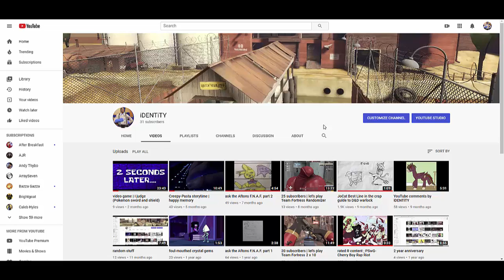my real voice